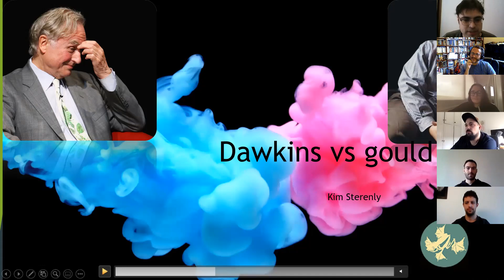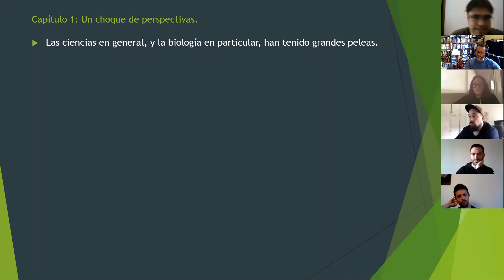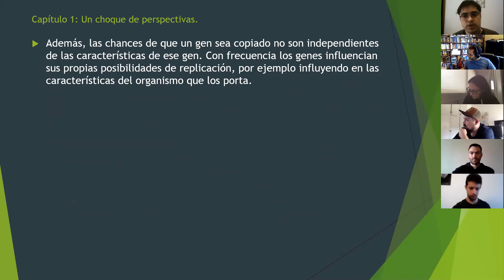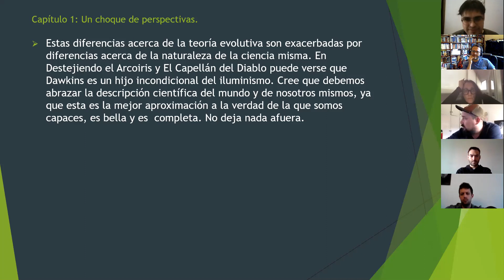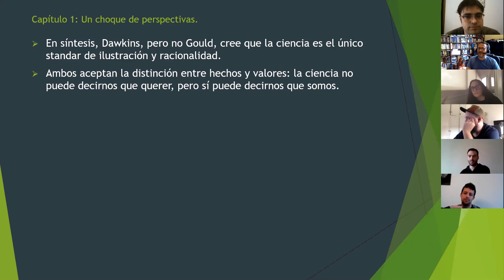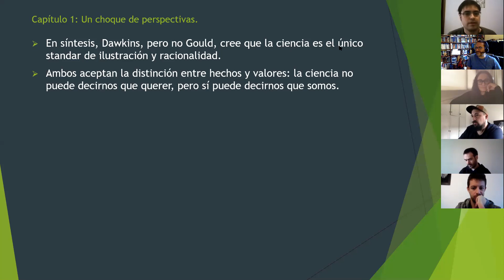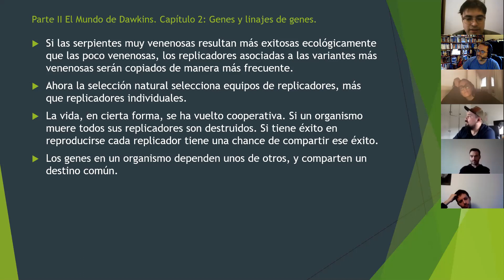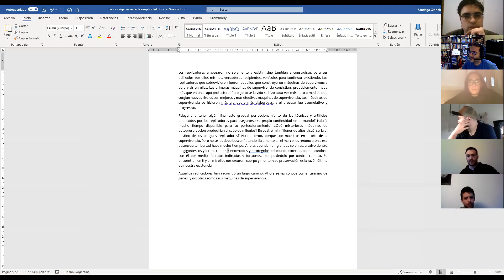Grupo de lectura Anfibio - Dawkins vs. Gould. Reunión 1.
Primera reunión para leer el libro de Sterenly - Dawkins vs. Gould.